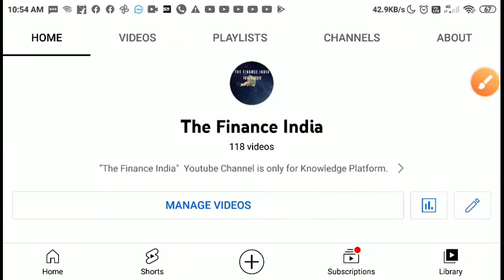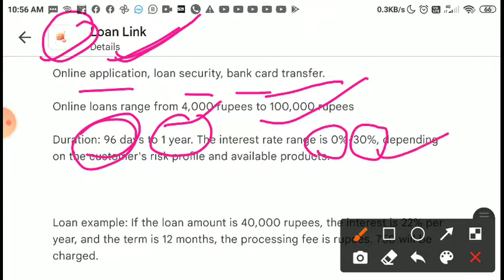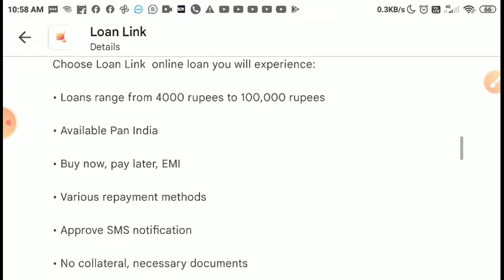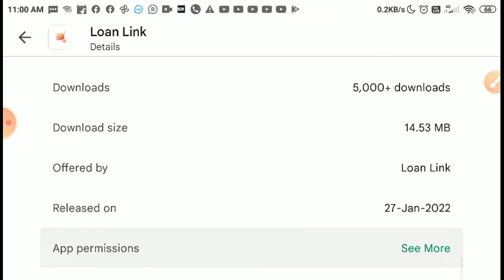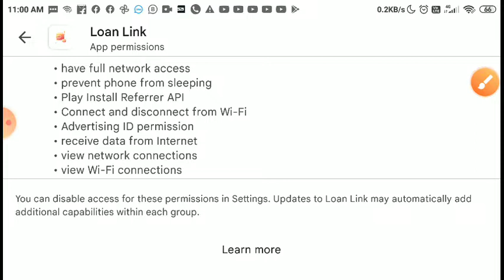Loan Link App | Loan Link App Se Loan Kaise Le | Loan Link App Review | Instant Loan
instant loan
personal loan
personal loan kaise le online mobile se
personal loan kaise lenge
personal loan kaun se app se len
personal loan kis app se len
personal loan telugu
personal loan without income proof
aadhar loan
aadhar loan app
aadhar lock unlock kya hai
aadhar loan tamil
aadhar loan online
mobile se loan lene ke liye kya karna padega
mobile se loan
mobile se loan kaise leta hai
mobile se loan kaise le 50000
mobile se loan apply kaise kare
mobile se loan kaise bhare
mobile se loan statement kaise nikale
aadhar se loan lene ki jankari
aadhar se loan kaise le 2021
aadhar se loan lene ke liye kya karen
aadhar se loan kaise prapt karen
aadhar se loan lena hai
aadhar se loan lena
aadhar loan in tamil
aadhar card loan online
aadhar based loan online
aadhar card loan only
aadhar to loan
aadhar card only loan tamil
aadhar card online loan kaise len
udyog aadhar loan apply online
loan on aadhar card and pan card
aadhar card loan 50000 online apply
only aadhar card loan in telugu
aadhar login kaise kare
aadhar login
aadhar lock
aadhar lost what to do
aadhar loan telugu
mobile se loan apply kaise karen
mobile se loan app
u mobile se loan apply kaise karen
mobile se loan lene ka aasan tarika
mobile se loan kaise le aadhar card
mobile se loan lene wale app
mobile app se loan kaise lete hain
mobile app se loan kaise le
pan card loan telugu
pan card loan apply online